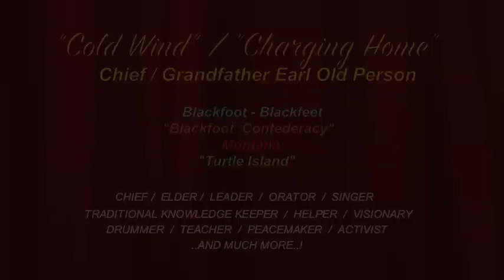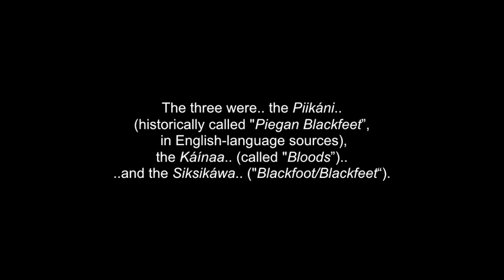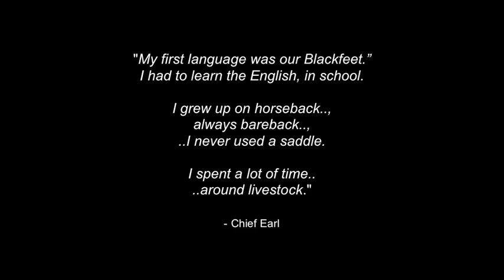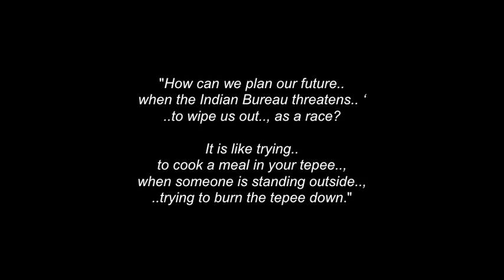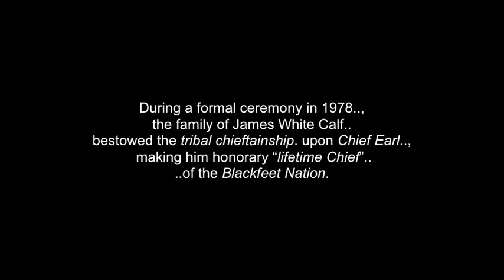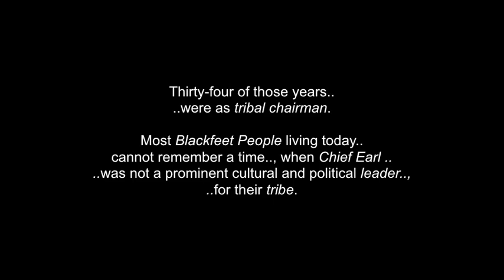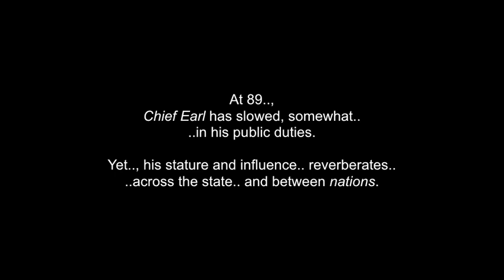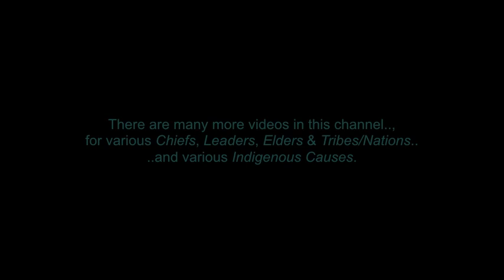Grandfather/Chief Earl Old Person: The Blackfoot Confederacy & Earth Changes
A mix of words, photos and video clips, for Grandfather/Chief
Earl Old Person.., Tribal Chieftain of the Blackfoot Nation.

Chief Earl Old Person was born on April 13th 1929..,
into a large family.., led by his parents..,
..Juniper and Molly (Bear Medicine) Old Person.

Chief Earl Old Person grew up surrounded by traditional Blackfeet culture.  He was also named “Cold Wind”or.“Charging Home”..
and he is an American Indigenous political leader and the Chief of the Blackfeet tribe. in Montana.

At the urging of Tribal Elders, in 1954, Grandfather Earl sought and was elected to his first term, as a tribal council member.  He was just 25 years old and remains the youngest tribal member, ever elected to the Blackfeet tribe's most powerful legislative body.

When he retired in 2016, Chief Earl Old Person had held public office, for 56 years, longer than any other elected official, in Montana history.

I thank with much respect: Grandfather/Chief Earl Old Person (..and all of his relations)..; The Blackfoot Confederacy, People & Nation..; All the respected Blackfoot Elders in this video..; Siksika Pow-Wow Drummers & Singers..; David Casey..; Jarrod Wood..; Pow-Wow Times..; HeapPlemtyFun..;  Darrell Norman..; Rambach20..;
GreatFallsTribute.com..; Wikipedia,com..; Jason Shaw..; Vuetunes..;
John Trudell (..in Spirit).. ..and for anyone else involved.., in any part of this video..., including any other video clips and/or photos.

All is borrowed with much respect and thanks.. I claim no ownership of any of the clips used. No personal monetization is being done with this video, by me..., nor am I receiving any other benefits from any of this video.  It is meant for all.., to teach, discuss,  inspire and inform.

 I thank all the other brothers and sisters involved...
in  the push for positive and peaceful change on Mother Earth.

 Nitsíniiyi'taki..! / Thank you!.. / Chi Miigwetch!..

(480P - YouTube..)